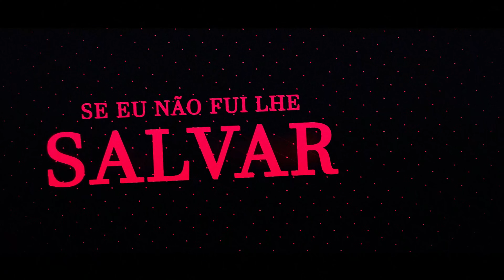Liberdade | Sabo (One Piece) | Enygma 97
Instrumental, Letra, Voz, Mixagem, Masterização: Enygma (@dillenygma)
Edição: Yuma
Thumbnail:  @Teaga
Artista da Thumb: Sting Cunha (@stingcunha)

Banner do canal feito por: @JakaGfx